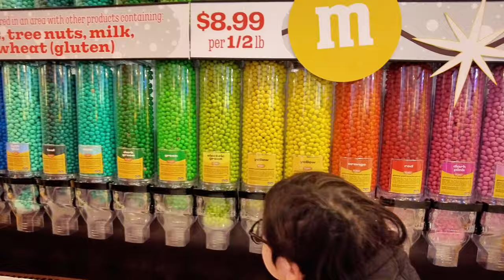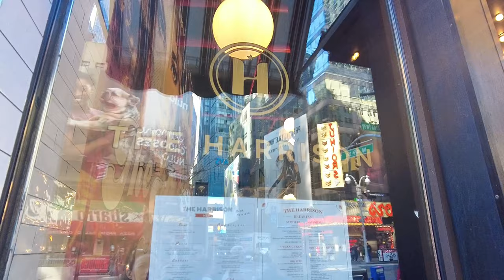Watching "Alexander Hamilton" Perfomance at Richard Rodgers Theatre!